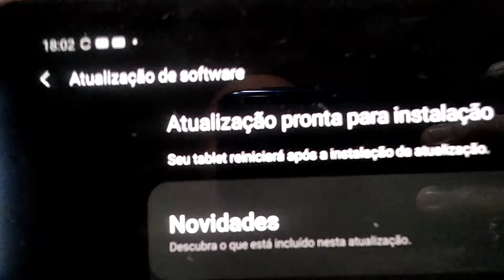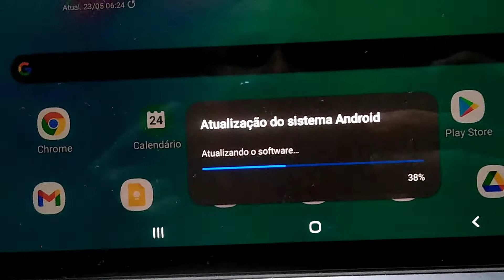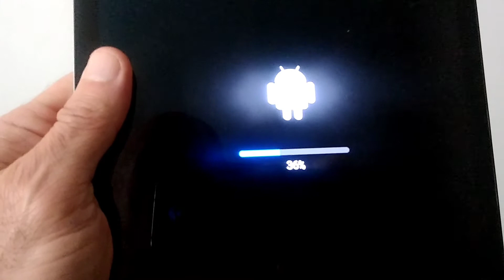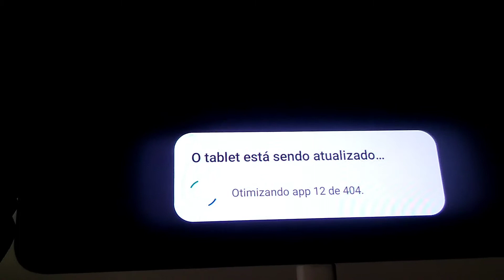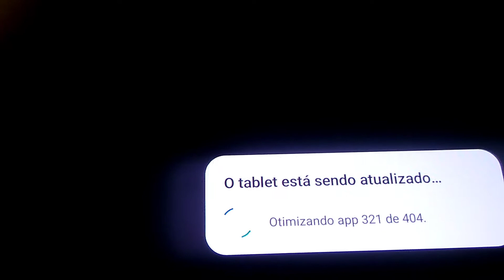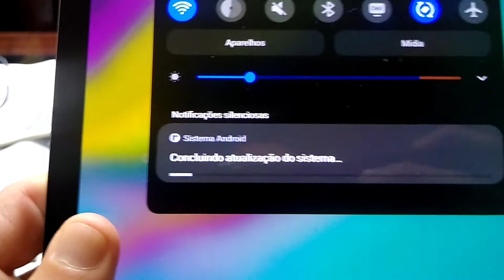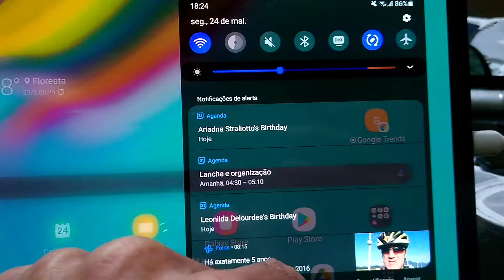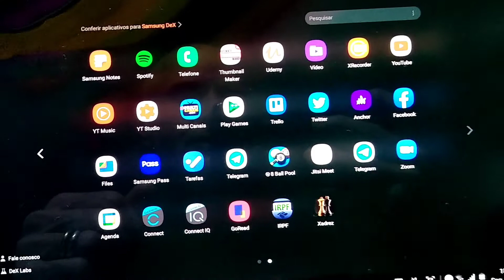Tablet Samsung S5e recebe Android 11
Samsung Tablet S5e começou a receber nessa semana a tão esperada e anunciada atualização para o Android 11. Acompanhe neste vídeo como foi essa atualização e veja como ficou esse belo Tablet da Samsung.